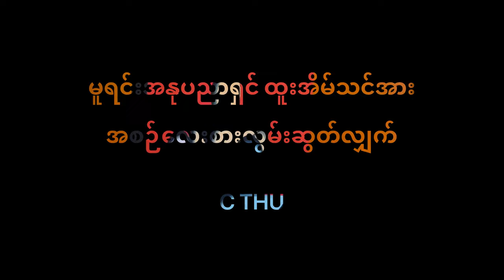နေကောင်းလားမေမေ - Nay Kg Lar May May / ထူးအိမ်သင် / Cover by C THU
နေကောင်းလားမေမေ // ထူးအိမ်သင် // Cover by C THU